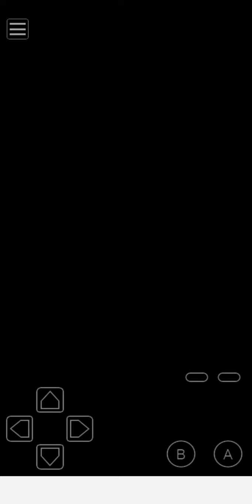Let's Play Pokémon Bronze #19 - Route 8 and Memoria Town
Welcome back to the let's play of Pokémon Bronze, now let's to explore the Route 8 and Memoria Town.